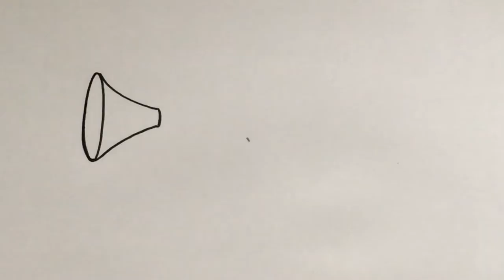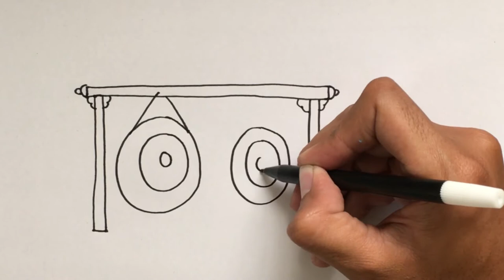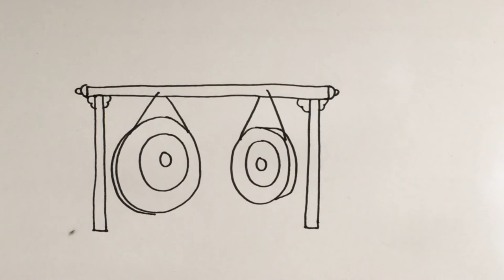Menggambar Alat Musik Drumband Senar Dram untuk Anak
Hey kali ini kita belajar Menggambar & Mewarnai Alat Musik Drumband Senar Dram dengan crayon bersama anak-anak TK A & TK B. Ayo ajak anak-anak yang lain untuk bergabung untuk belajar menggambar & mewarnai.